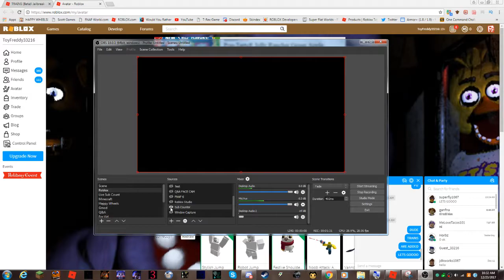JAIL BREAK NEW TRAINS!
NEW UPDATE IN JAIL BREAK!!! Let me know if u want some more!